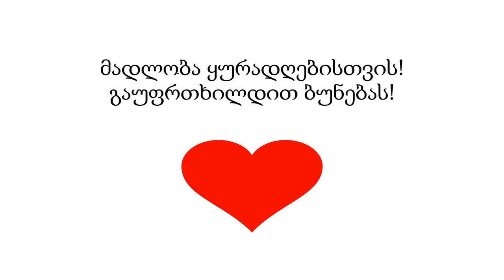გავუფრთხილდეთ ბუნებას (ავტორი საბა სამხარაძე)